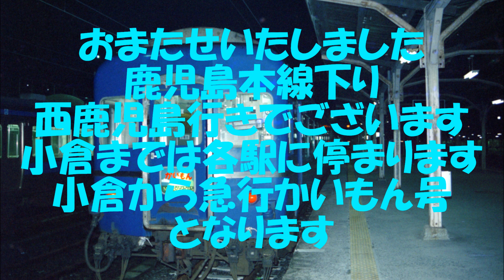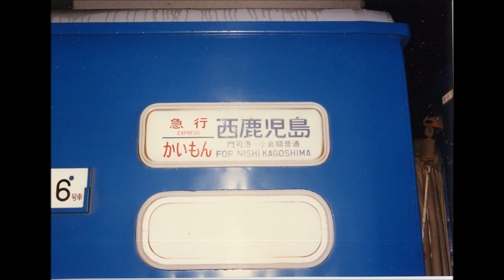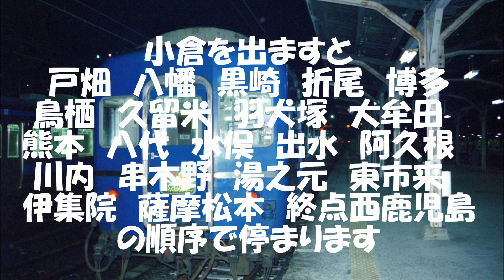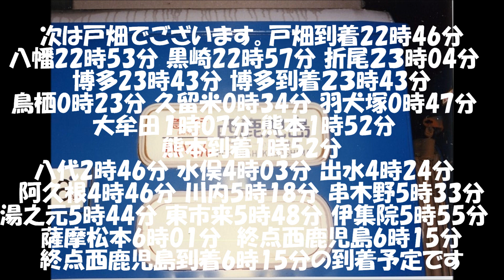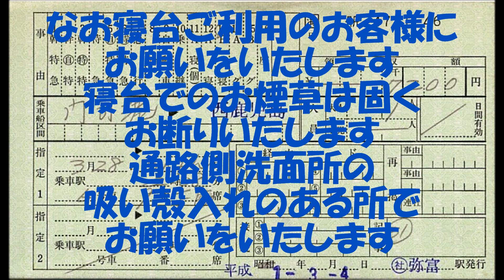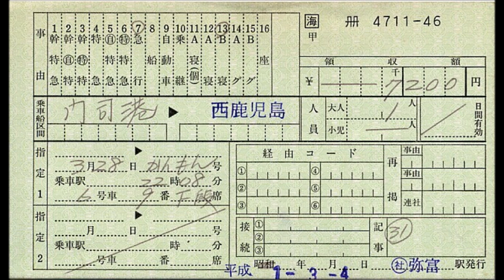鉄道サウンド車内放送 急行かいもん号下り 1989 03 28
急行かいもん号下りの車内放送(字幕つき)です。
00：18～門司港発車放送
04：21～小倉到着放送
05：09～小倉停車中放送
06：56～小倉発車、停車駅案内放送
09：39～終点西鹿児島到着放送